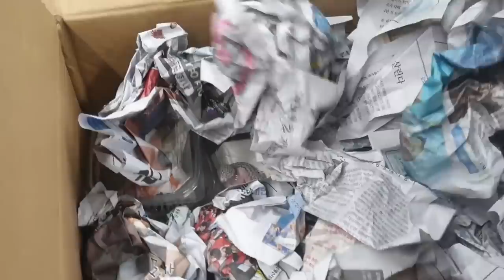진짜 이건 기회에요!! 입문 또는 관심있는 분만 빠르게 보세요!!! [정브르]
오랜만에 홍보해봅니다..ㅎㅎ
브린이들에게만 주는 혜택!  브린이라고 꼭 해주세요!!